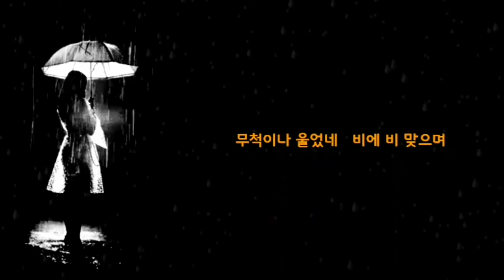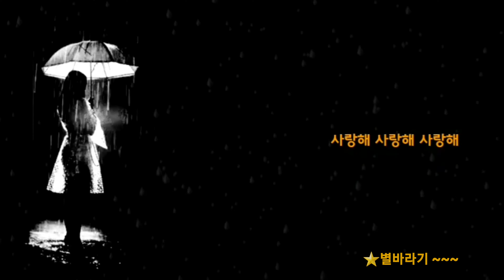부활⭐비와 당신의이야기(가사첨부)